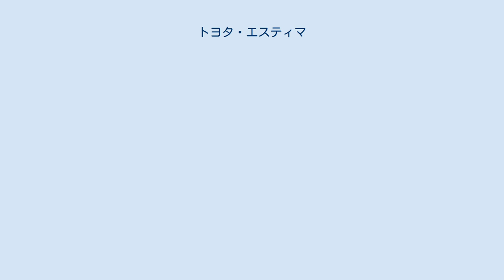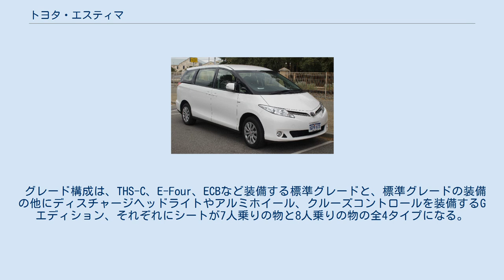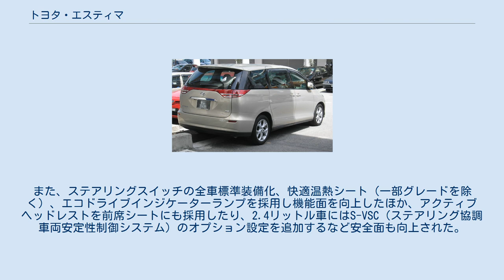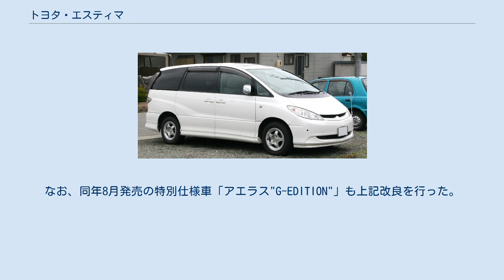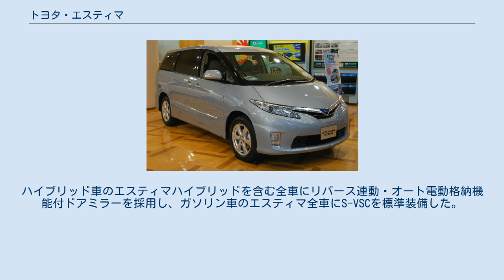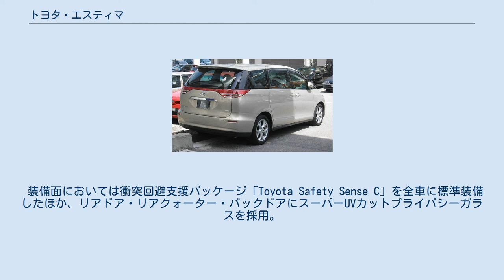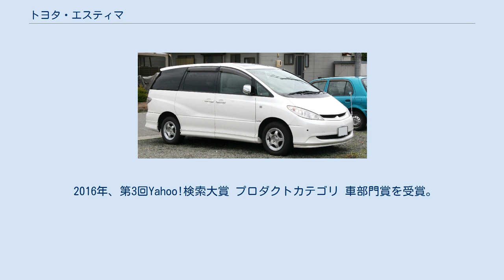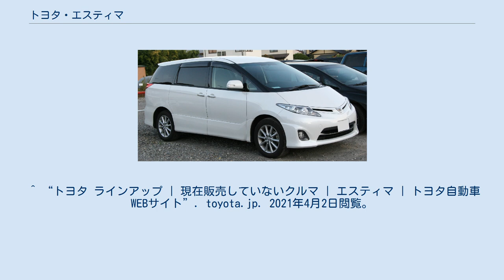トヨタ・エスティマ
エスティマ（ESTIMA）は、トヨタ自動車が1990年から2019年まで生産、1990年から2020年まで販売していた大型ミニバンである。
 初代は、トヨタ自ら「天才タマゴ」というキャッチコピーを用い、印象的な丸みを帯びた外観を強調するプロモーションを行った。
 1989年に幕張メッセで初開催された第28回東京モーターショーにコンセプトモデルとして出展。
「動くカットモデル」の展示は大きな話題となった。
それから約半年後の1990年5月12日に市販化され、その卵をイメージさせる未来的なスタイルで「高性能ニューコンセプトサルーン」として注目を集めた。
従来のワンボックスカーでは前輪前・運転席下に位置しているエンジンを、横に75°寝かせることにより平床化に成功、前輪も運転席の前方に置くことにより、世界でも例を見ない（発売当時）アンダーフロア型ミッドシップレイアウトが採用され「ミッドシップは室内が狭く実用性に欠ける」という常識を覆した。
 元々のコンセプトは、当時トヨタが開発中であった2ストローク「S2」エンジンを搭載した新時代のMPV（マルチパーパスビークル）というものであり、このエンジンのおかげでエンジンルームをコンパクトにまとめられる目算であったが、排ガス対策の解決ができずエンジン開発に失敗したため、急遽ハイエースの部品を流用した一般的な直列4気筒2.4リットルエンジンを傾斜搭載することで、何とか日の目を見ることができた。
 商用グレードを用意しない独立モデルであり、サスペンションも前軸はマクファーソンストラット式、後軸はダブルウィッシュボーン式の4輪独立懸架を採用。
発売当時はモノグレード体系・7人乗りの1種類のみで、駆動方式はミッドシップと四輪駆動。
搭載されたエンジンは2TZ-FE型・直列4気筒2438 cc（135馬力）の1種類であった。
 驚きを持って迎えられたエスティマではあったが、横幅が5ナンバー（小型乗用車）サイズに収まるキャブオーバー型ミニバンが主流だった（この当時は、1991年6月発売のバネットセレナが人気を博していた）当時の日本においては大柄で高価すぎた（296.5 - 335万円）ため、また北米市場（アメリカ・カナダ）では2.4リットルエンジンが非力、ヨーロッパ市場では高価だという理由で支持を得られなかった。
欧米市場では「プレヴィア」（Previa）、オセアニア市場では「タラゴ」（Tarago）として販売された。
競合他車がV型6気筒エンジンを搭載する中で、エンジンパワーで劣りエンジンが座席の下にあるため振動・騒音が多く、エスティマは価格に比して静粛性、ひいては高級感に劣ると評された。
 1992年1月にはバネットセレナの対抗車種として、車幅および全長の短縮によって車体を5ナンバー枠に収め、前後デザインの変更を施したエスティマエミーナ（トヨタ店取り扱い）とエスティマルシーダ（カローラ店取り扱い）を発売開始した。
自動車雑誌などでは、単にエスティマの幅を縮めたモデルと表現されているが、元々エスティマ開発当初から小型版のナローモデルは想定されていた。
前述の日産バネットセレナの好調を見て、廉価グレードを増やし発売された。
エスティマがシングルグレードであった反面、エミーナ／ルシーダは、ビニールシート仕様の廉価版から、エスティマと同様の豪華版まで幅広いグレード体制とした。
 1993年2月、廉価グレードとして「X」を追加。
トップグレードの「エスティマ」は発売当初からのように7人乗り・4輪独立懸架を採用しているが、こちらは8人乗り・リアサスペンションに4リンク式を採用したものとなった。
また、1994年8月の改良ではかねてからの動力不足の解消のため、「エスティマ」のエンジンにスーパーチャージャーが装着（2TZ-FZE型、160馬力）されたが、過給機付きエンジンに付き物の燃費に関する不満に悩まされることになる。
1996年8月には、それまでの2グレード体系から、上から「G」「V」「X」となる。
「V」は「X」のスーパーチャージャー付きモデルとして設定され、「G」は「エスティマ」と同様のものである。
 1998年1月、マイナーチェンジを行い外装デザインを一新。
また、新たにエアロパーツを装着したグレード「アエラス」を設定。
全てのグレードでスーパーチャージャー付きとなった。
しかし、1994年10月に登場し大ヒットを記録していたホンダ・オデッセイの存在により、低下した売り上げの回復...